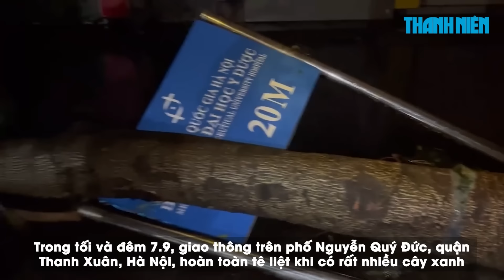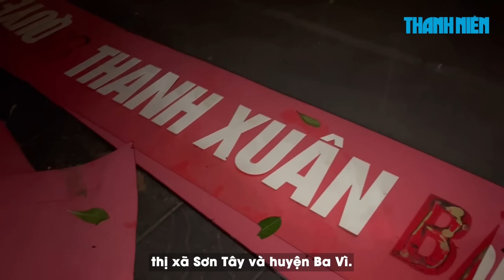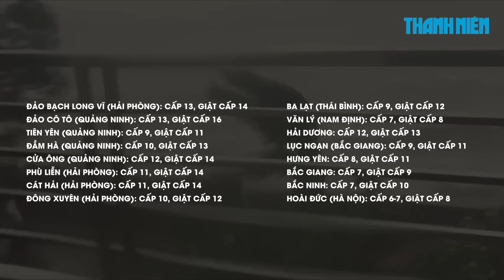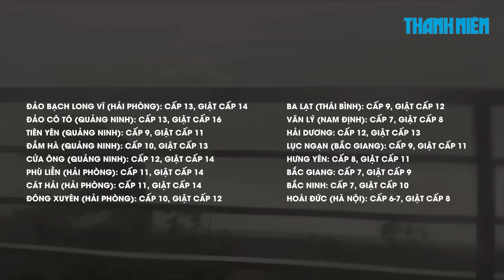Bão số 3 (YAGI) càn quét Hà Nội: Đường sá ngổn ngang, cây ngã đè ô tô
0:00 Bão số 3 (YAGI) càn quét Hà Nội: Đường sá ngổn ngang, cây ngã đè ô tô
2:00 Bão số 3 (Yagi) giảm cấp, cây cối ngổn ngang đường phố Hà Nội
5:35 Vì sao bão Yagi không suy yếu sau khi đổ bộ Quảng Ninh - Hải Phòng?

Tối 7.9, bão số 3 (YAGI) càn quét đến Hà Nội. Mưa lớn, gió giật mạnh, nhiều khu nhà cao tầng bị nứt kính, cảm giác rung lắc mạnh. Rất nhiều khu vực của Hà Nội đã bị mất điện.

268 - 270 Nguyễn Đình Chiểu, Phường Võ Thị Sáu, Q.3, TP HCM